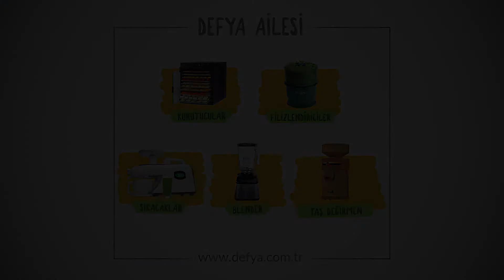Farklı Bir Tat Arayanlara Bezelye Çorbası Tarifi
Ceyda Artun ile Defya mutfağında sizlere damak tadınızı değiştirecek bir bezelye çorbası hazırladık.
Ceyda Artun'un Blendtec Designer 800, Blendtec Wildside Hazne ve Lurch Kubus Doğrayıcı  ile hazırladığı bu harika çorbaya bayılacaksınız!

Malzemeler:
2 yemek kaşığı (35 gr) hindistan cevizi yağı
1 mini (65 gr) soğan
1 diş sarımsak
1 çay kaşığı tuz
1 yemek kaşığı (15 gr) zeytinyağı
4 kap (900 gr) sebze suyu
4 kap (500 gr) bezelye
¼ kap (10 gr) maydonoz
½ kap (20 gr) nane
Pembe karabiber
¼  kap (70 gr) Soya sütü

Yapılışı:
Hindistan cevizi yağı ve soğanı bir tencereye alıp soğanlar şeffaflaşana kadar pişiriyoruz. Bu sürecin yarısında tenceremize sarımsağı da ekliyoruz. Ardından 2 kap sebze suyumuzu koyuyor ve kaynamaya bırakıyoruz. Kaynamaya başladığında bezelyeleri de ekleyip kısık ateşte 5-6 dakika daha pişiriyoruz. Burada önemli nokta bezelyelerin rengi dönene kadar pişirmemiz!
Karışımımıza kalan soğuk sebze suyunu, soya sütünü ve yeşillikleri de ekliyoruz. Daha sonra karışımı pürüzsüz olana kadar Blendtech Wildside Hazne'den geçiriyoruz. Bu soğuk tüketilen bir çorba olduğu için çorbamızı iyice soğuyana kadar dinlendiriyoruz. Üzerine domates, taze zeytinyağı, pembe karabiber ve içerisine koyduğumuz aromatikleri de ekleyerek servis edebiliriz.